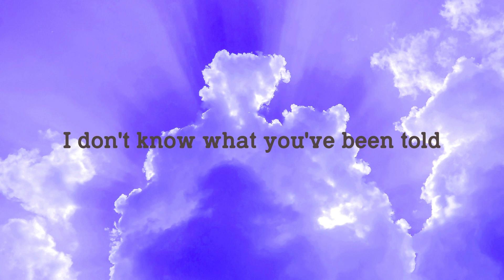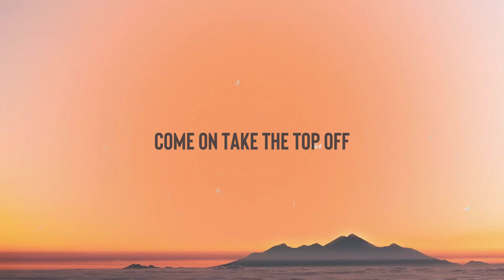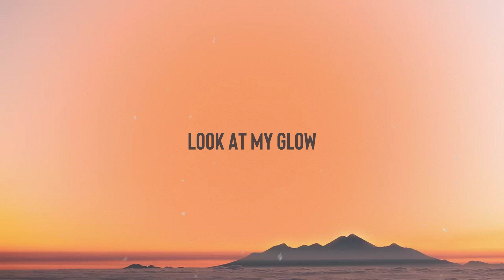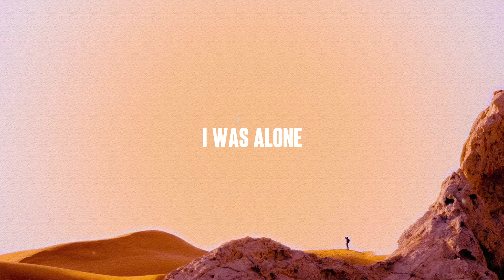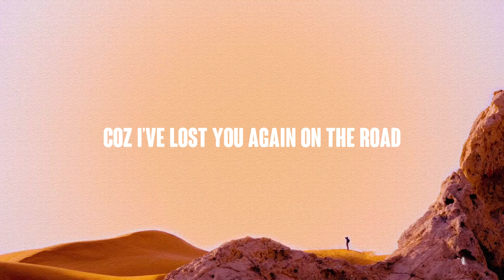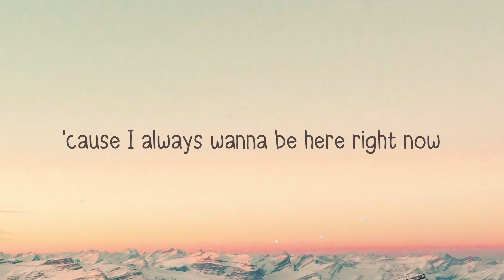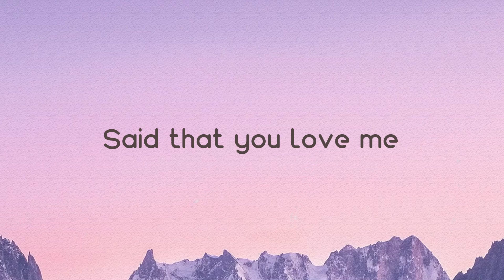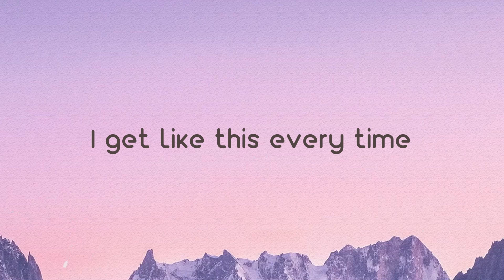I Ain't Worried - OneRepublic (Lyrics Version) 🐋